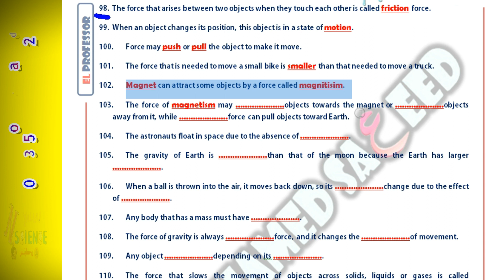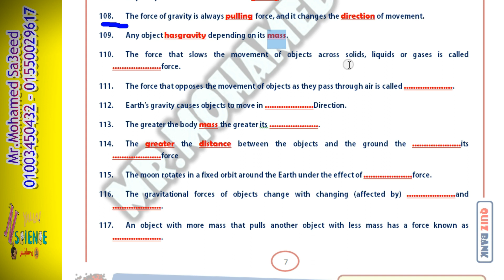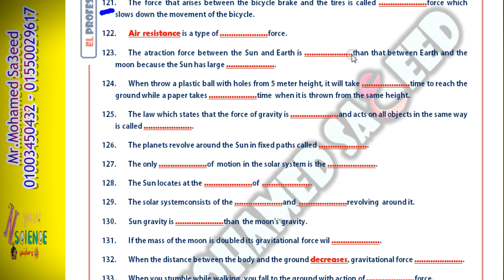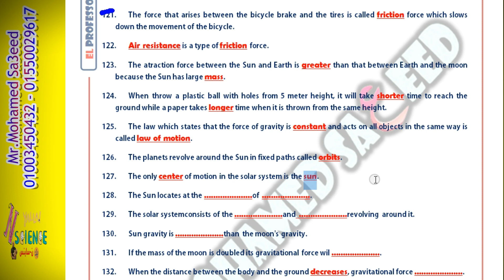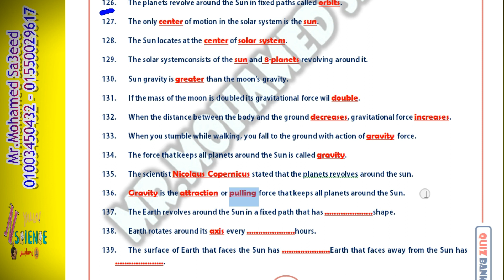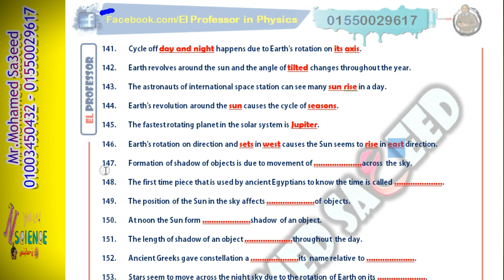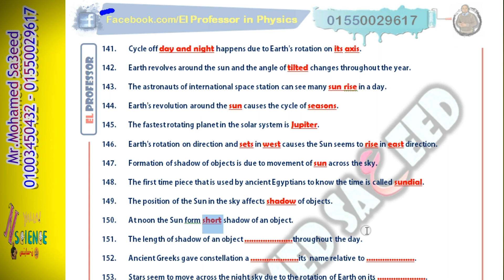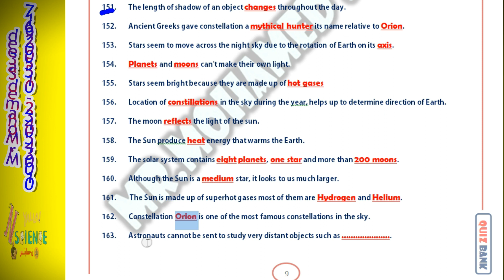Science - 5th prim - Final revision - 2nd term - Main points - مراجعة ساينس للصف الخامس - Part 2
Science - 5th prim - Final revision - 2nd term - مراجعة ساينس للصف الخامس المنهج الجديد - Part 2
final revision
5th primary - second term - 2nd term
El Professor final revision in science
second term
Main points
Write the scientific term
Give reason
What happens
المراجعة النهائية للصف الخامس الابتدائى لغات
مادة الساينس
ساينس للصف الخامس الابتدائى
science for grade 5
final revision
مذكرة المتميز
المتميز
النماذج الاسترشادية
ساينس الصف الخامس
مراجعة ساينس
الباشا
prepared by
Mr.Mohamed Saeed
Science , Chemistry and physics teacher
اعداد الاستاذ / مــــحــــمــــد ســـــــــعـــيــــد
Yalla N-Science
يلا ن-ساينس
يلا نساينس
Yalla N-Science يلا ن-ساينس